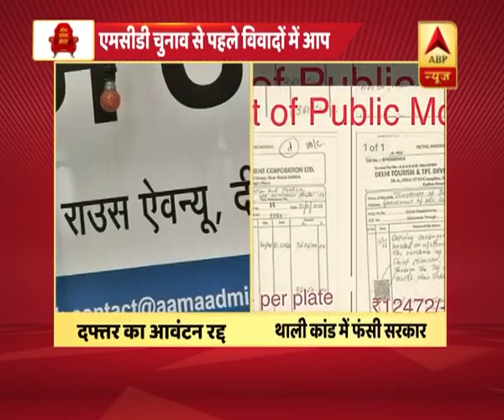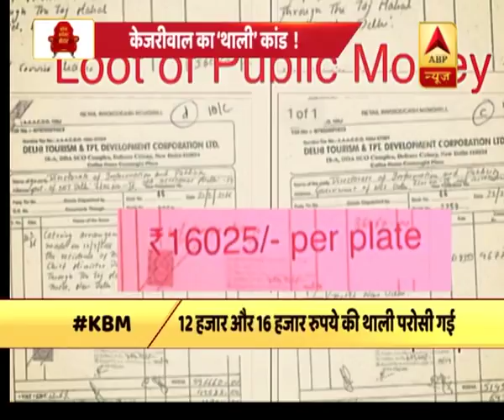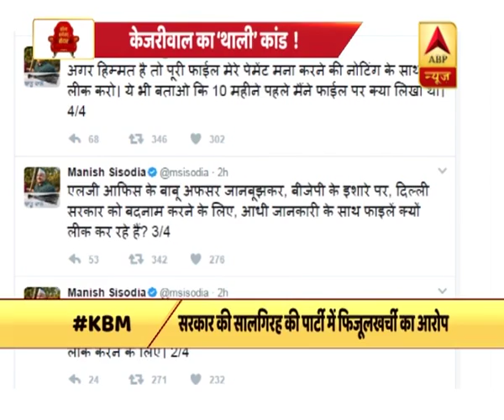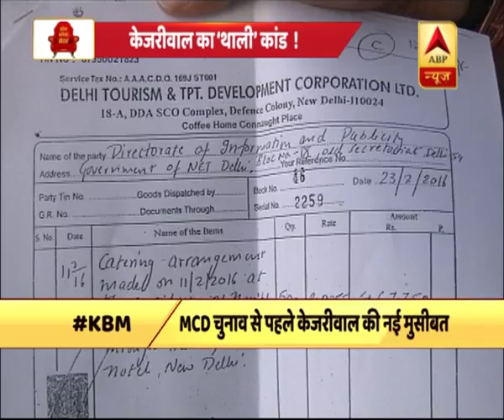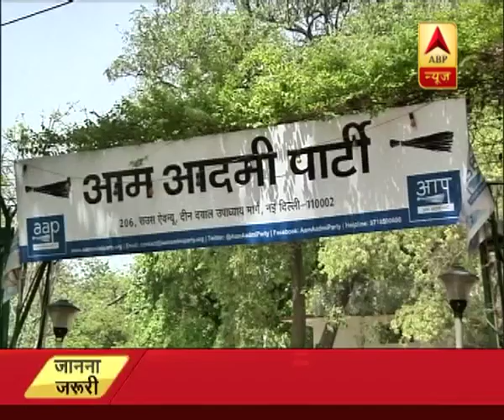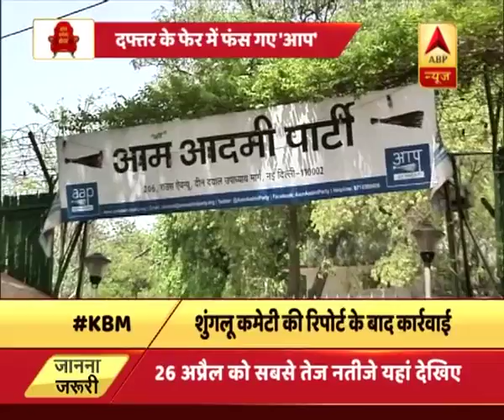unknown | ABP News Hindi